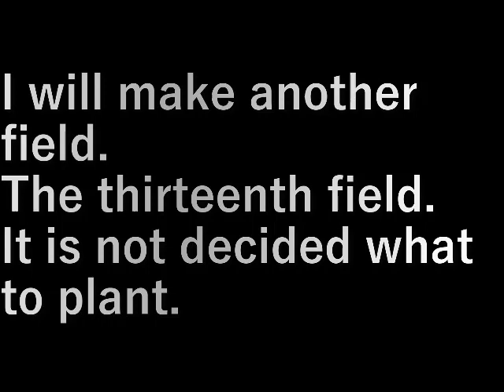第１３畑作り1草刈り (13th field making (1 mowing))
もうひとつ畑を作ります。
１３番目の畑。

何を植えるかは決まっていません。

I will make another field.
The thirteenth field.

It is not decided what to plant.

設備屋の適当田舎暮らし